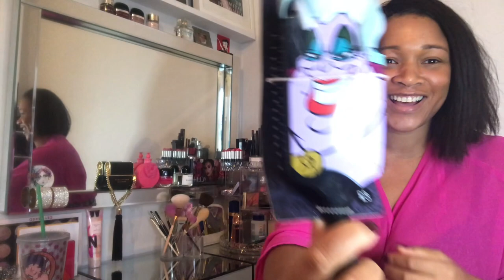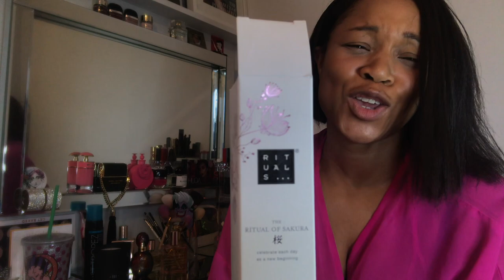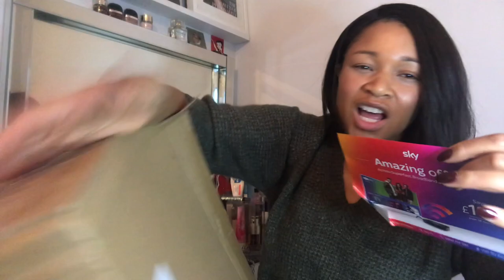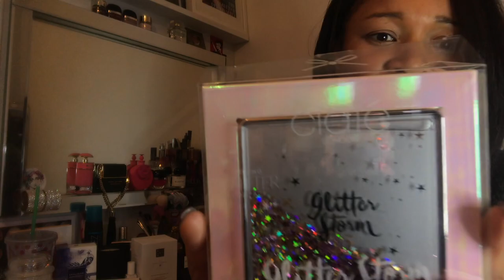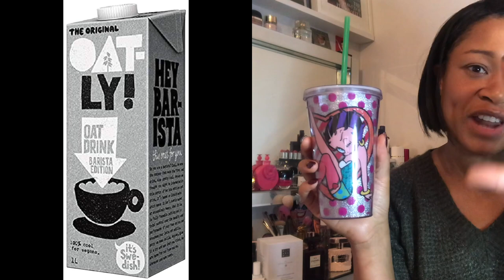SUPER CHATTY 40TH BDAY 🥳 HAUL! PERFUMES! LIFE UPDATE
OMG!!!I HAD THE BEST SUMMER EVER!
XXxxsmOOchesxxXX
PERFUME  TIME LISTINGS
24:09 BRONZE GODDESS - 2017  ESTEE LAUDER
25:21 BRONZE GODDESS EDP
35:40 BOTTEGA VENETTA - KNOT
36:24 PRADA CANDY GLOSS

37:23 MISSONI EDP
46:40 NUXE FLORAL DRY OIL/PERFUME
58:03 RITUALS OF SAKURA RICE MILK AND CHERRY BLOSSOM
SPRAY
01:14:51 SHALIMAR DEODORANT SPRAY
01:15:31 ALIEN FLORA FUTURA
01:16:14 COCO MADEMOISELLE TRAVEL EDITION (REFILLABLE)
01:27:43 BLANCHE - BYREDO
01:35:13 SHALIMAR SOUFFLE (PEACOCK DESIGN)
01:38:30 OSCAR DE LA RENTA BELLA ROSA
01:40:07 CHANEL EDP (DRESSED IN RED)
01:42:42  VICTORIA SECRET ANGEL (GOLDEN WINGS)
01:43:44 ITALICA BY XERJOFF ( I WISH! )
01:44:32 LA TOSCA -XERJOFF

YOU ARE GOING TO NEED SOME SNACKS FOR THESE UPLOADS!I HAD THE BEST SUMMER EVER! JOIN ME AS I REMINISCE ON AN AMAZING SUMMER! SO MUCH TO SHARE!
This haul has a mix OF EVERYTHING...
I WANT TO KEEP YOU COMPANY, SO GET READY WITH ME, OR COOK, WASH UP, DO THE LAUNDRY OR TIDY UP WHILST I GIVE YOU AN UPDATE AND MORE X